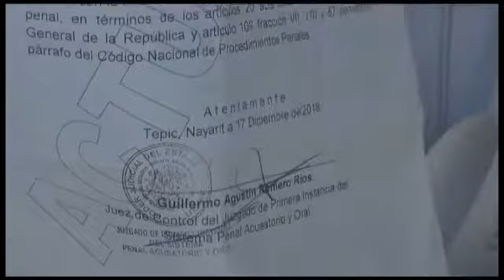PIDE JUSTICIA POR AGRESIÓN SEXUAL CONTRA SU HIJA